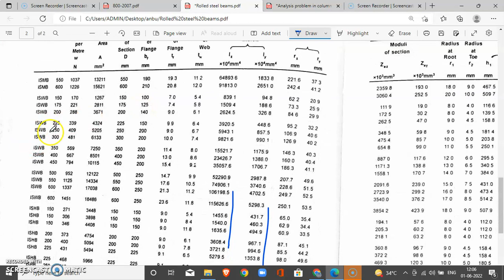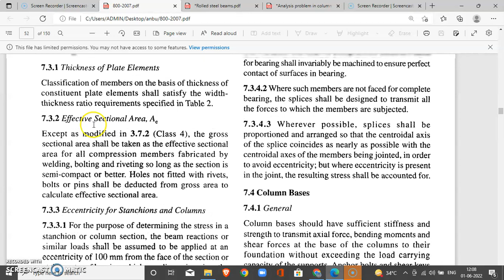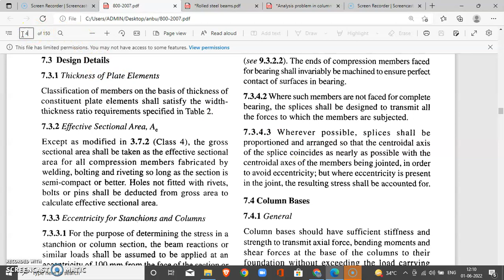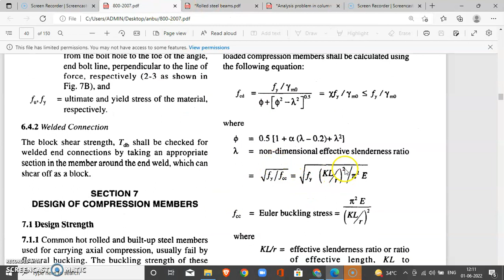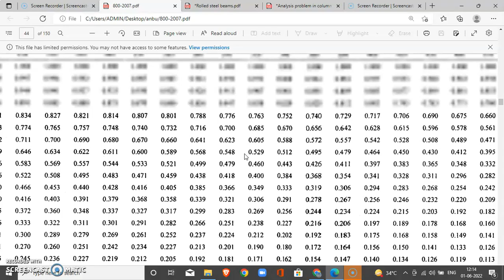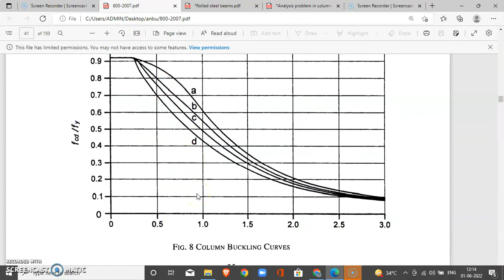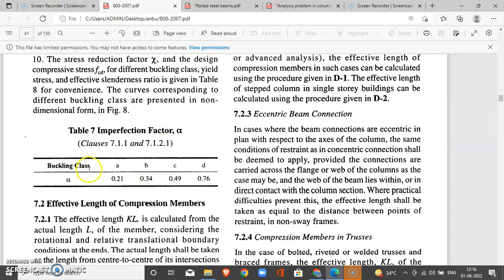Analysis | Design Compressive Strength | ZZ axis | Method - I | Tamil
this video explains how to analyse the column as per IS 800-2007, find the design compressive strength about major axes.